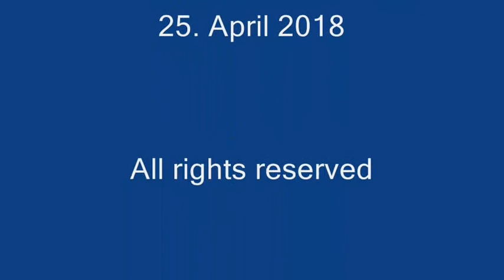Trinkwasserqualität im Landkreis Vorpommern-Rügen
Am Mittwoch fand im Grünen Büro in Stralsund eine Diskussion zum Thema: Qualität des Trinkwassers im Landkreis Vorpommern-Rügen statt.

Dazu hatte man unter anderem den Vorsitzenden des Bauernverbandes, Frank Hartmann, die Teamleiterin des Bereichs Wasserwirtschaft des Landkreises, Ute Wojtek, und Eckhart Zobel von der Kooperationsgemeinschaft Wasser und Abwasser MV e.V. als zusätzliche Gesprächspartner gewinnen können.

Hier eine Aufzeichnung der Veranstaltung